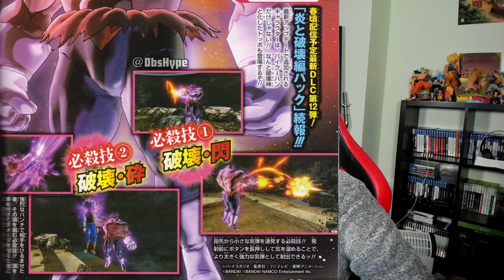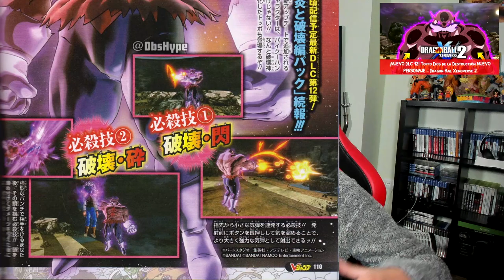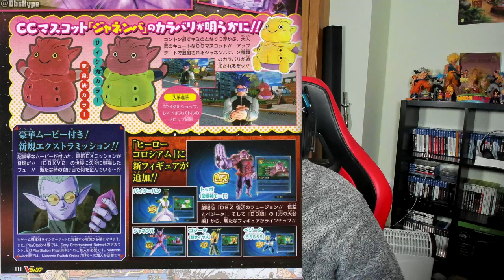¡ÚLTIMA HORA! DLC 12 - PERSONAJE CONFIRMADO - DRAGON BALL XENOVERSE 2